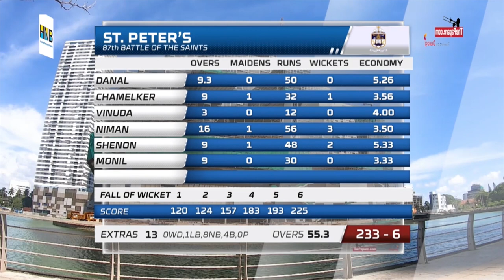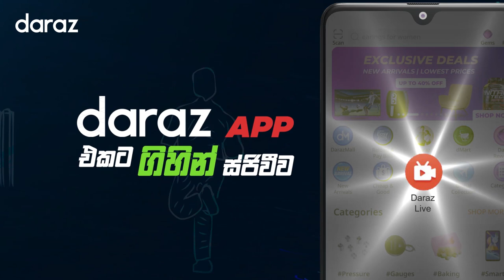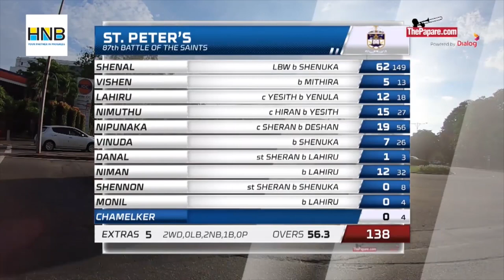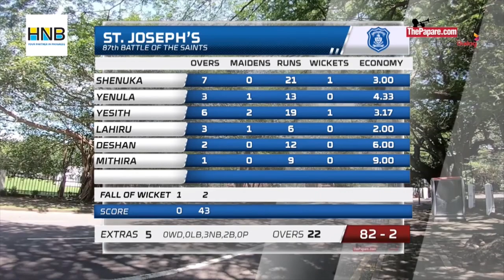87th Battle of The Saints - Day 2 - Highlights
The much-awaited 87th Battle of the Saints between St. Joseph's College Colombo and St. Peter's College, Colombo got underway at the SSC on the 13th of December 2021 at SSC.